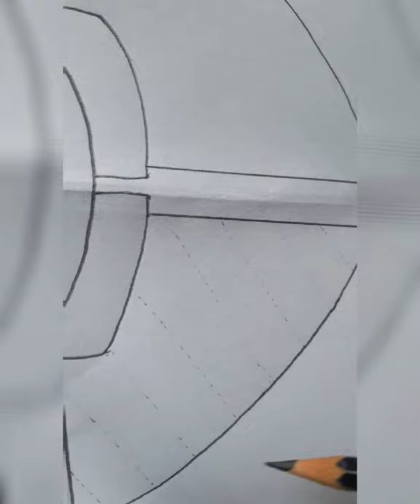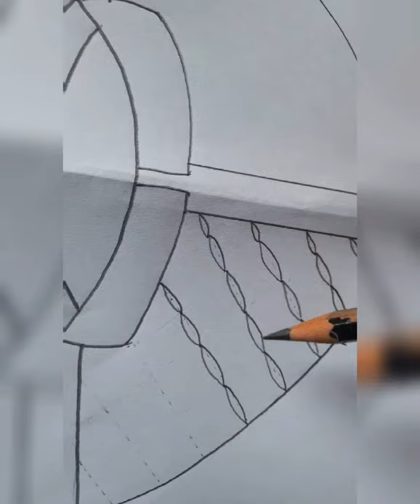new hand drawing panjabi neck design / একটি পাঞ্জাবী গলার ডিজাইন আঁকা শিখুন খুব সহজেই 🥀🥀🥀🥀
new hand drawing beautiful panjabi neck design / একটি পাঞ্জাবী গলার ডিজাইন আঁকা শিখুন খুব সহজেই 🥀🥀🥀🥀🥀